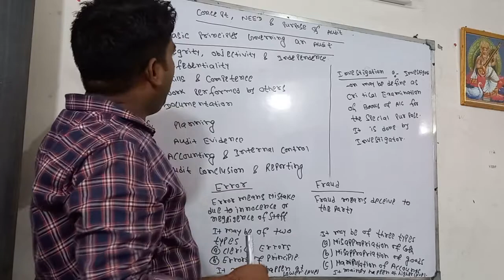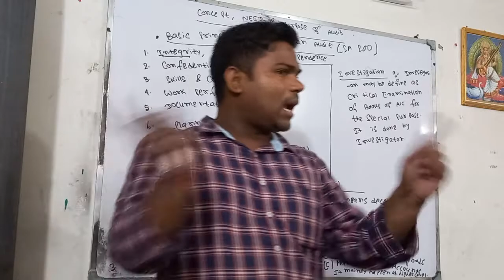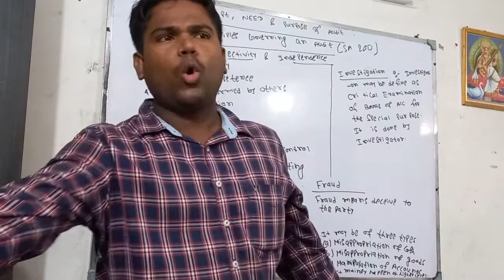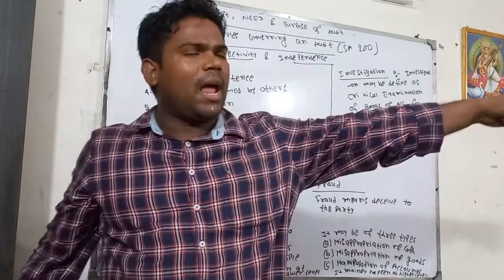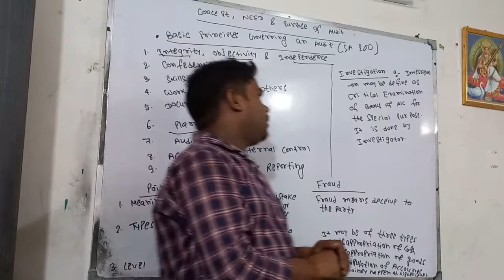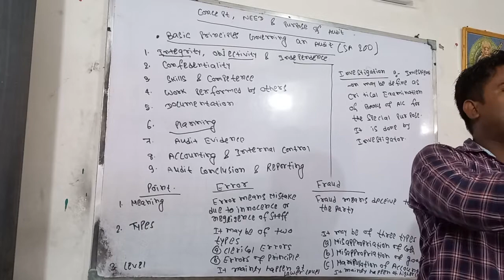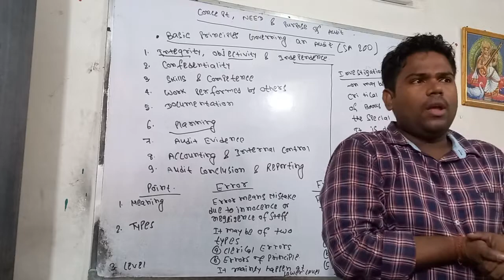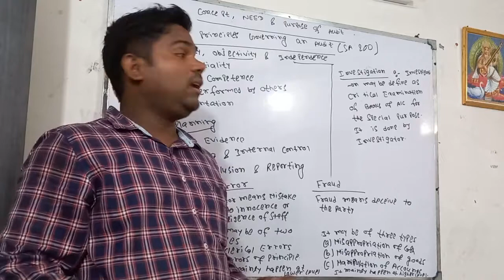Introduction to Audit|B.COM SEM-V, C.U.|(PART-2)|AUDITING & ASSURANCE